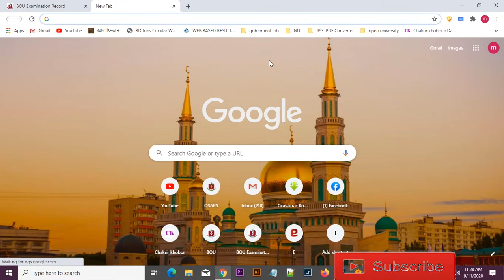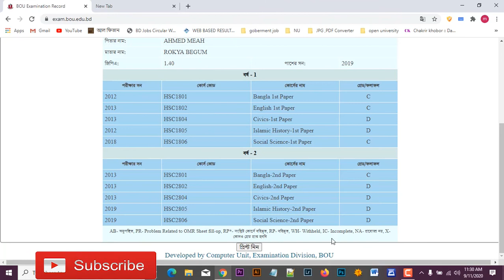Result Check in BOU . Bangladesh open university result .BOU Exam result check 2022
উন্মুক্ত বিশ্ববিদ্যালয়ের রেজাল্ট দেখুন সহজে এই ভিডিওর মাধ্যমে .

Bangladesh Open University Result 2022 -23 Session. BOU Admission Notice Update at BOU Admission Bangladesh Open University HSC Admission Notice 2022-23 and Online Application Process Update Now. Bangladesh Open University result 2021 Available with all Online apply process information. While hsc . BA,SSC,MA,BSS Admission will be going to start BOU Online Admission Application Process.  We always try to keep update All Public University Admission Test Information with Bangladesh Open University.